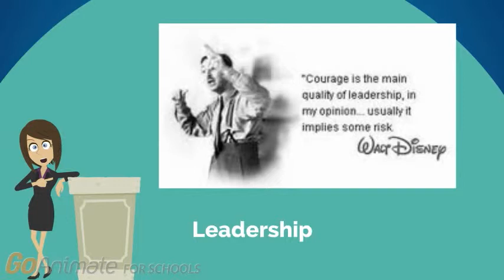Life Lessons For My Daughter From Disney